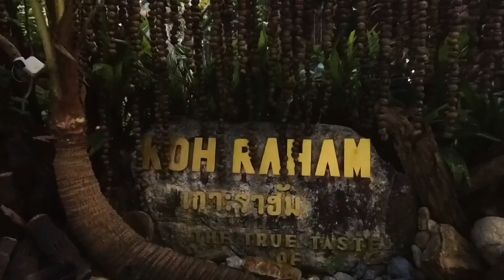เกาะราฮัม เกาะพะงัน